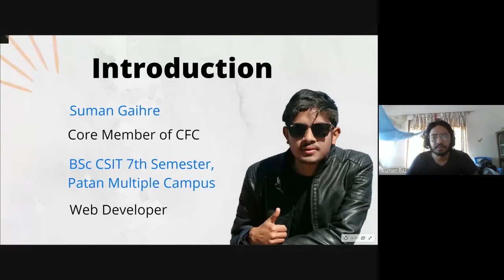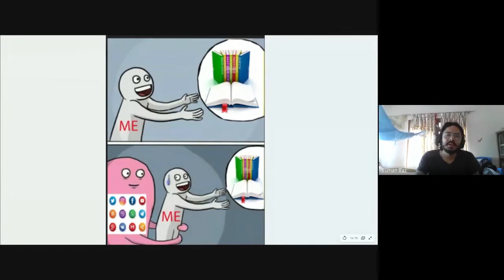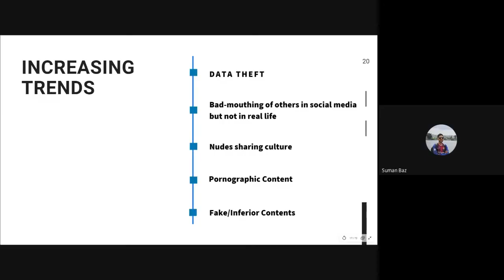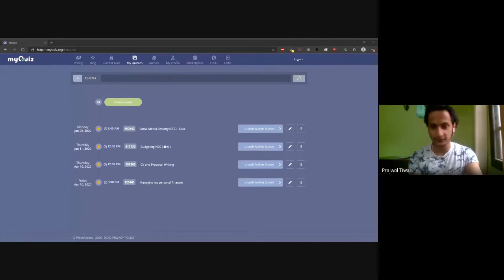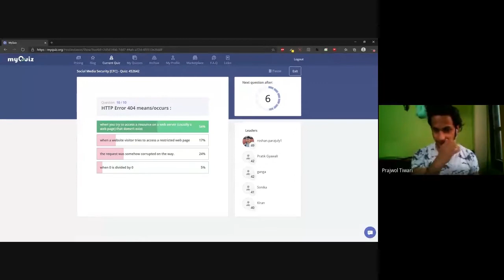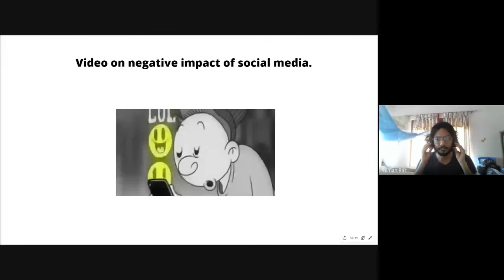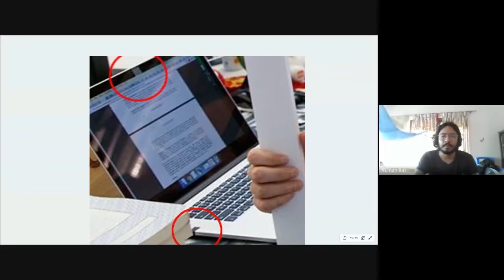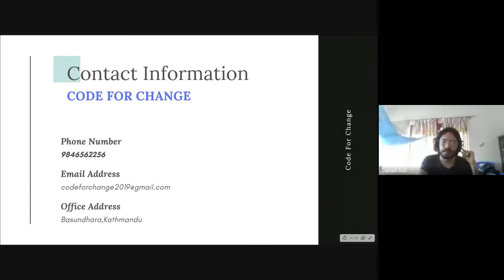Webinar on Social Media Security | Day 2 | Code for Change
“Cyber Security in Connection With Mental Health” is organized by Oxford STEM in association with Code for Change and Semicolon Tech.

This is the video recording of Day two of this three day event.

This session was previously delivered to 40 different colleges in Nepal by Code for Change. Now, Code for Change has done the same session virtually in the event series.